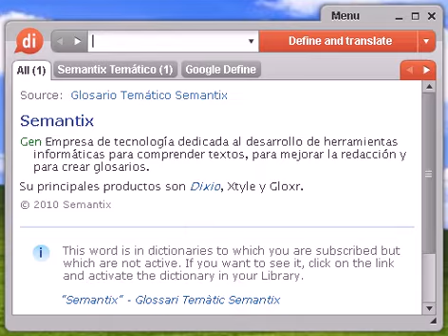Definición de bombón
bombón, diccionario, definición, significado, español, castellano, dixio, bombones